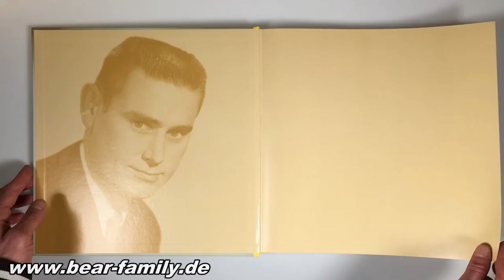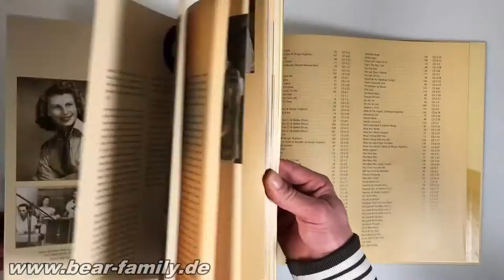George Jones - Birth Of A Legend - The Truly Complete Starday & Mercury Recordings 1954-1961 (6-CD)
His fans and country music lovers have been asking for this definite set with George Jones’ early Starday and Mercury recordings for years. • One of Bear Family's most requested sets ... ever! • The beginning of the greatest career in country music • All of George Jones' classic early recordings, including Why Baby Why, White Lightning, Treasure Of Love, Window Up Above, Tender Years, and twenty more charted hits! • More than 20 previously unissued takes and songs! • Includes the Thumper Jones rockabilly single and all of George Jones' soundalike recordings for Dixie! • All the era's duets with Jeanette Hicks, Bobbie Ellison, Margie Singleton, Virginia Spurlock, as well as harmony vocals by Sonny Burns, Darrell McCall, James O'Gwynn, Floyd Robinson, and Donny Young (aka Johnny Paycheck). • Exhaustive newly researched biography and discography! • 6 CDs with a 174 page book, featuring photos from the Jones' family's personal scrapbook! How It Happened Almost from the beginning of Bear Family forty years ago, there has been a steady flow of requests to reissue all of George Jones' Starday and Mercury recordings. They've been issued and reissued on scattershot compilations on myriad labels, sometimes rechanneled into fake stereo, sometimes overdubbed, sometimes edited, and usually without any logic behind the compilation. As a first step, Bear Family founder Richard Weize asked Otto Kitsinger, Don Roy and Dave Sax to try to take the first shot at a discography of George Jones' early recordings. That was more than twenty years ago. After the success of Bear Family's anthologies of Jones' United Artists and Musicor recordings, we decided to take another shot at making sense of the frustrating tape logs and session contracts from Jones' earliest sessions. Then we tried to fill in the multitude of missing pieces, and figure out who owned what. And then we commissioned Kevin Coffey to write what is surely the definitive account of Jones' early years. Finally, we contacted the George Jones estate for their photos. The result: the last word on the early recordings of the first name in country music. Why It Happened The reason for the years of work behind this set is that it represents the beginning of George Jones ... the greatest singer in country music history. Here he's young and vibrant with everything to prove and nothing to lose. Over the course of seven years, we hear him become the singer we know so well. There were occasional dead ends, like the infamous rockabilly single he recorded as Thumper Jones and the soundalike discs he recorded for Dixie, and there were some unworthy songs that were forced upon him or he forced upon himself, but there were also classic George Jones recordings, on a par with anything else in country music history. We hear the raw, unbridled Texas honky tonk sound give way to classic Nashville. Above all, we hear country music's greatest singer discover himself The Result These recordings have never been heard complete and in sequence before. In painstakingly cross-checking, we found unreleased takes and even a few unreleased songs, including little-heard numbers from George Jones' first sessions in the living room studio of Starday Records founder Jack Starns. From there, we take in seven turbulent years that saw George Jones become the gold-standard country music vocalist, setting the stage for another forty years of hits. Truly, one of the essential sets in country music, for historical reasons as much as the pure enjoyment of hearing the genre's greatest stylist at the top of his game.